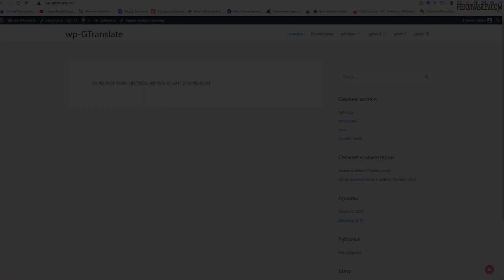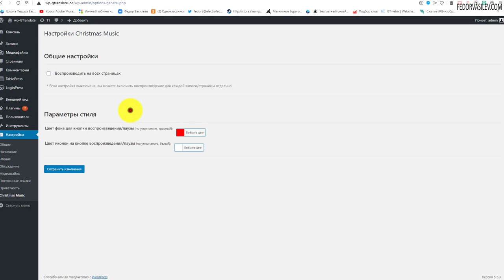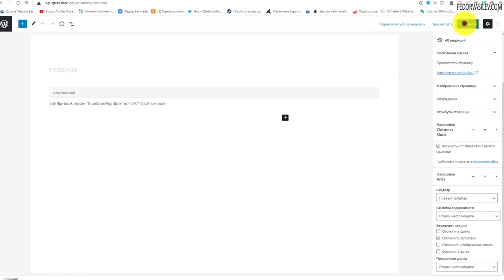Кнопка рождественской музыки для сайта на WordPress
В этом видео я покажу кнопку для сайта на WordPress, после обновления страницы будет воспроизводиться рождественская музыка.